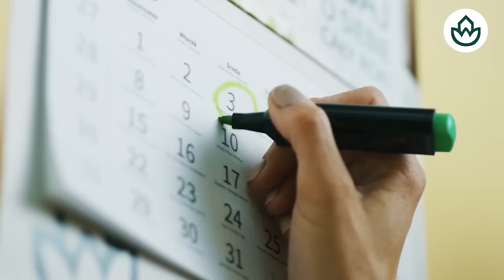🔴MONCLOA ABIERTA EN CANAL🔴el bandazo de Sánchez en inmigración hace saltar por los aires el GOBIERNO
¡Sintoniza en vivo para descubrir el impactante bandazo de Sánchez en inmigración que hace saltar por los aires el GOBIERNO! Canal exclusivo de Distrito TV.